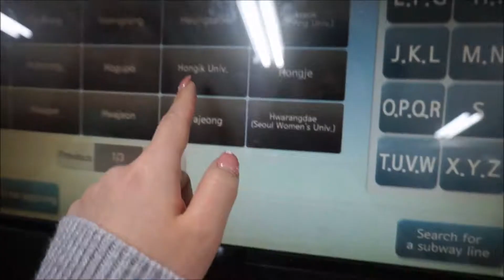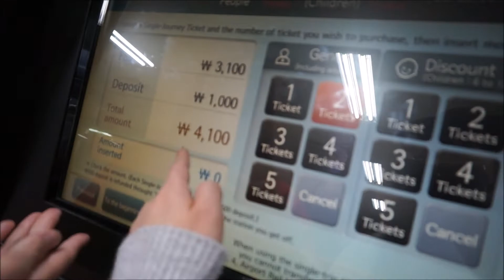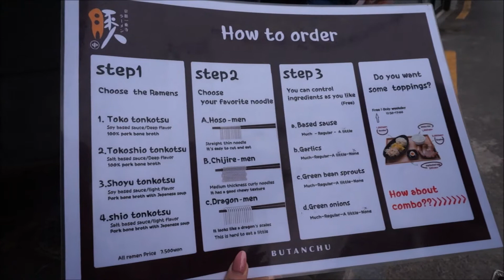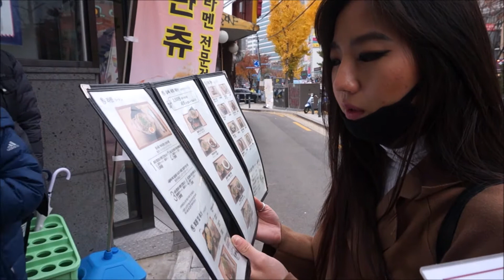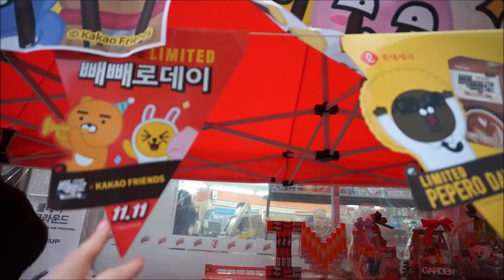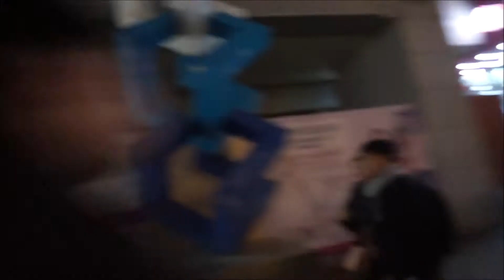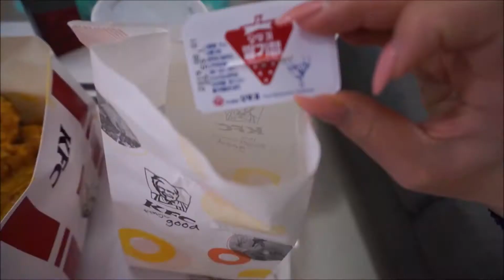KOREA VLOG DAY 7: Butanchu Ramen & Shopping In Hongdae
Hi again!
It's our last day in Korea, and we decided to spend it in Hongdae for our last minute shopping! We first had breakfast at Butanchu; having Japanese ramen where you can decide the broth, noodle and how much veggies you want in it! Then we shopped around and explored the area, before heading home and having our last meal of KFC delivery food. :)

I N S T A G R A M:
Linhhh_xxx3

D I S C L A I M E R:
This was actually filmed back in November 2018    :)